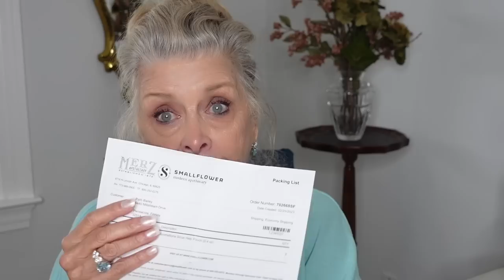Small Haul - Jewelry/Nails/Lashes/Shoes/more 👀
I'M 79...AND  it's a process!   I'm all about sharing the aging process with those of you who are on this journey too.  It's a brand new chapter that we can navigate together...welcome!  xo patti  🌷
Antonella Nestler

JTV Blue Aqua Jewelry…Looks like it may all be sold out :(.  I’m linking Antonella’s video on this jewelry - maybe h - er link will work.  Please try if you are interested.

Kiss Nails (3 pk)
Nail Polish
Revitalast Advanced Lash Growth Serum
Sketch her Go Walk Shoes

Wet n Wild Foundation
Doll 10 Concealer L/M
Doll 10 Cream Blush  Couldn’t find a link - it’s old!
Milani Highly Rated Mascara
e.l.f. Eyeliner
e.l.f. Brow Pencil
Bobbi Brown Cream Shadow Stick
Covergirl Outlast Lips 585 (2 pk)

***THESE ARE SOME OF MY "HOLY GRAIL"  "BASIC" PRODUCTS.  I may try others from time to time however these I depend on frequently.

*BRAS...Rhonda Shear ahh bra
Rhonda Shear Pin Up Bra.
*SKINCARE...Skinn® Cosmetics Divine Elixir Luminous Oil Manuka Honey
*MAKEUP...Covergirl Outlast All-Day Lip Color Liquid Lipstick and Moisturizing Topcoat, Longwear, PLUM BERRY.

**SQHAIRBANDS**
PROMOTION   CODE  --   rxstrmom  ---

* For more of rxstrmom (rock star mom) follow on:

*Facebook. ***I can no longer accept anyone on messenger :( . I love all of you and want you to be a part of my Facebook family however private messages on Facebook have started taking over my life. I will no longer be able to respond to private messages there either. I'm very sorry.